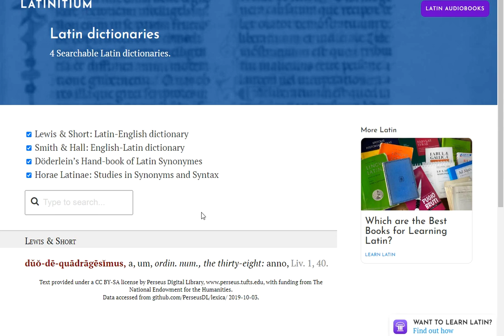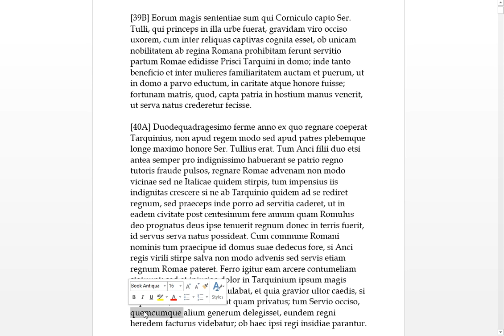Livy Bk1.39 Ab Urbe Condita Latin